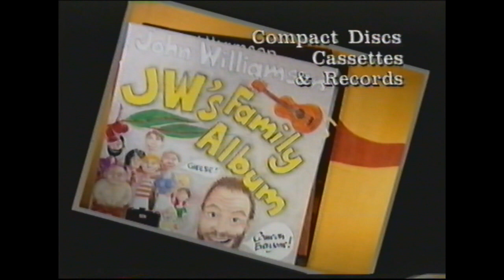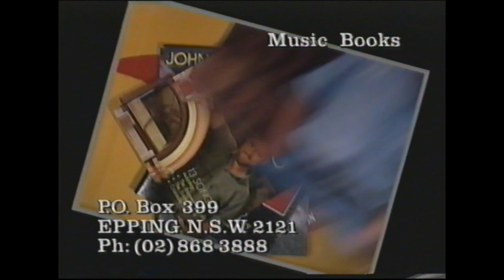John williamson Live (1988)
songs in this vhs
Intro 0:00
Dad’s Flowers; 0:51
 A Dog With No Hair; 6:00
 Just a Dog; 9:16
 Back At The ISA; 12:37
 Raining On The Rock; 15:49
Goodbye Blinky Bill; 20:39
 I’m In The Mood; 24:51
Big Bum On The Toilet Seat; 30:07
 Paint Me A Wheelbarrow; 33:10
 The Dusty Road We Know; 35:36
 The Shed; 38:42
Cootamundra Wattle; 41:52
 The Vasectomy Song; 45:44
The Sheik Of Scrubby Creek; 50:40
 Waratah Rock’N’Roll Ball;  54:18
You And My Guitar;  58:12
Chain Around My Ankle; 1:01:02
I Can’t Feel Those Chains Any Longer; 1:03:31
Home Among The Gum Trees; 1:06:46
 And The Band Played Waltzing Matilda; 1:09:42
True Blue; 1:15:54
Old Man Emu; 1:20:53
Waltzing Matilda; 1:24:33
Hope You Had A good Time. 1:27:52

All rights to john williamson etc